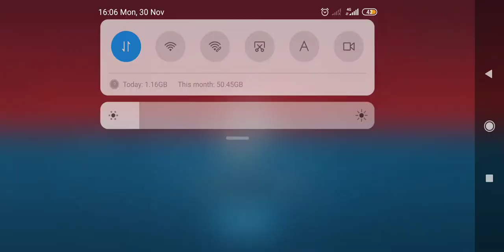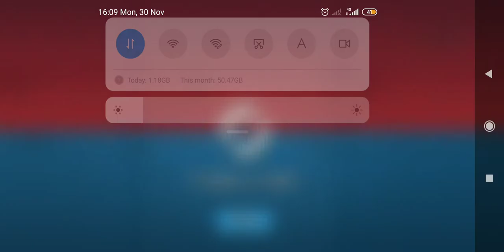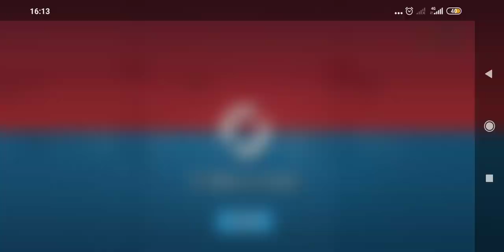Boom Beach Warships season 17 Season Start